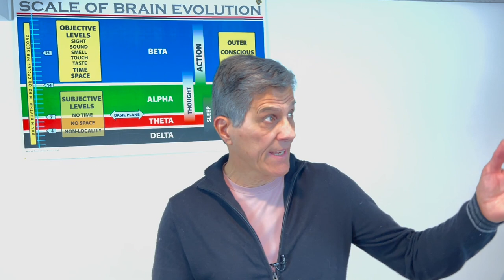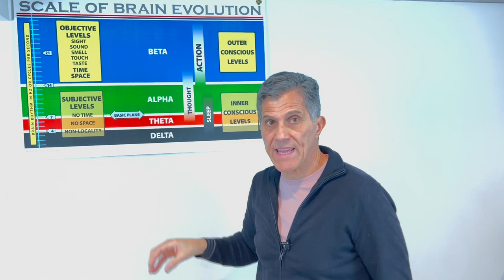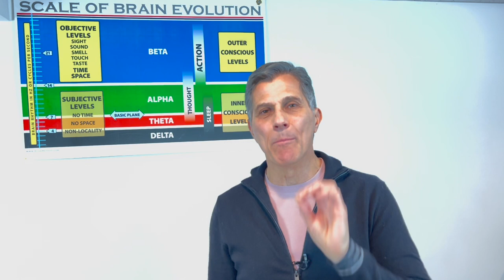Have More Energy And Focus - Silva Method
Explore and Discover more about The Silva Method

Ken Coscia, the Silva Method's Lead Instructor, and International Training Director has facilitated transformation and worked with over 200,000 people in 27 nations for 50 years.

Ken is committed to The Silva Method and the mission of enriching the planet by empowering the individual. He has been teaching the work of Jose Silva for over 50 years (since 1971).

Ken is  Silva’s most experienced instructor, having started in his twenties,  was handpicked by Jose Silva to serve on the elite Silva International staff (one of four out of hundreds).

Ken earned a Bachelor of Science in Business Administration with a focus in Managerial Psychology from Boston University.

He stays up-to-date with related topics in brain science and behavioral studies. Ken, in fact, was on academic probation with a 1.81 (D) cumulative average at BU prior to Silva. Ken, upon completing the four-day Silva seminar in 1971, applied the tools learned in Silva and graduated Cum Laude (3.8 cum.).

Interestingly enough, Ken a daily Silva Dynamic Meditation practitioner also succeeded in eliminating a history of headaches with Silva tools and went on to inspire his mother to attend the Silva 4 day program where she learned to eliminate both asthma and chronic arthritis.

Our mission together is to create a new state of being that is defined by a vision of the future to help make this a better world.

I will help you discover and apply the practical dynamic meditation skills to naturally and easily increase productivity, promote self-healing to lower medical costs and get focused.

You’ll enhance your intuitive ability to create solutions, get clear and into a “Flow” State of focused intuition.